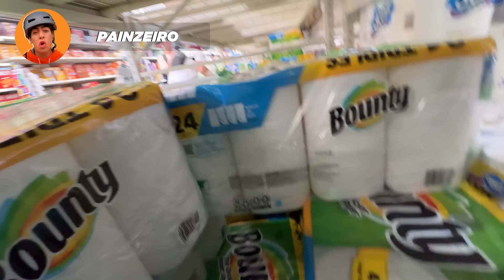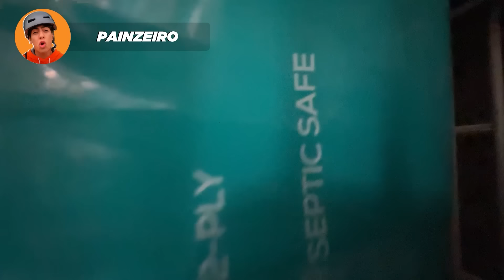INSANO ESCONDE ESCONDE DE YOUTUBERS!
Prepare-se para uma aventura épica no canal Painzeiro! Neste vídeo INSANO, nos juntamos aos incríveis Natan por Aí e Micael Melo para um jogo de esconde-esconde que vai além de qualquer coisa que você já viu antes. Em um cenário cheio de surpresas, armadilhas e esconderijos inacreditáveis, quem será o mestre do disfarce e quem será pego primeiro? Assista para descobrir quem tem as melhores habilidades de furtividade e quem será coroado o campeão supremo do esconde-esconde. Não perca este jogo eletrizante e cheio de risadas com alguns dos seus YouTubers favoritos.

(Feat.  @NatanporAi   @MicaelMelo )